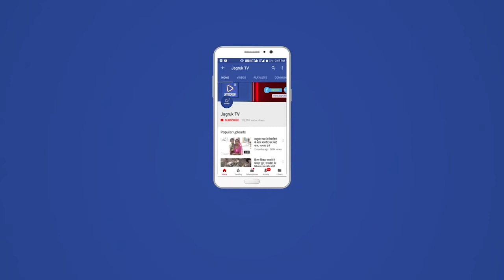डे नाईट वाॅलीवाॅल प्रतियोगीता सम्पन्न, 32 टीमो ने लिया भाग,पुरोहित हाॅस्पीटल पिण्डवाडा रहा विजेता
सिलदर गांव मे राजपुरोहित समाज मोटा मगरा परगना द्वारा आयोजित दो दिवसीय डे नाईट वाॅलीवाॅल प्रतियोगीता का रविवार देर सेमीफाइनल के पश्चात सोमवार अल सुबह फाइनल मैच खेतेश्वर स्पोर्ट पाली व पुरोहित हाॅस्पीटल पिण्डवाडा के बीच खेला गया।जिसमे पुरोहित हाॅस्पीटल विजेता जबकी उप विजेता पाली रहा। सेमीफाइनल पुरोहित हॉस्पिटल पिंडवाड़ा व आबुगोड़ इस्पोर्ट पामेरा तथा तेजानी इस्पोर्ट सोमता
खेतेश्वर इस्पोर्ट पाली के बीच खेला गया।प्रतियोगीता मे जालोर सिरोही पाली उदयपुर सूरत अहमदाबाद समेत 32टीमो ने भाग लिया।समापन समारोह मे सिरोही जिला प्रमुख अर्जुन पुरोहित राजपुरोहित समृद्धि परिषद के राष्ट्रीय अध्यक्ष व राजपुरोहित वेलफेयर ट्रस्ट पालनपुर के मैनेजिंग ट्रस्टी प्रतापराज पुरोहित जेतपुरा,मानव आकांक्षा अभियान ट्रस्ट अध्यक्ष समाजसेवी जगदीश पुरोहित ब्रह्मधाम ट्रस्ट के पुर्व अध्यक्ष प्रमोद रिदुआ ब्लॉक कांग्रेस अध्यक्ष किशोर पुरोहित शिक्षाविद बीटी पुरोहित ब्रह्मधाम ट्रस्ट के उपाध्यक्ष हिरालाल सिलदर पंचायत समिति सदस्य मुकाराम व रेखा पुरोहित हालीवाडा सरपंच शान्तीलाल पुरोहित आरएसएस के कैलाश जोशी उप सरपंच महेन्द्र पुरोहित गरडेरा नवाराम जिला सीएलजी सदस्य सुरेश जुगनू वलदरा समाजसेवी तेजाराम सिलदर कस्तूर पुरोहित शीवलाल आदी का अतिथ्य रहा।इस दौरान अतिथ्यो का माला व साफा पहनाकर तथा स्मृति चिन्ह देकर स्वागत किया गया।इस दौरान प्रतियोगीता मे तनमनधन से सहयोग करने वाले भामाशाहो का भी भव्य स्वागत किया गया।इस दौरान विजेता टीम को ट्राफी के लाभार्थी वसंत भरत पुत्र शान्तीलाल पुरोहित सिलदर की और से अतिथ्यो के हाथो ट्राफी देकर सम्मानित किया गया।इस दौरान ब्रह्मधाम ट्रस्ट के महामंत्री टायगर अशोक राजपुरोहित समाजसेवी भरत राजपुरोहित सिलदर जेठाराम मेरमण्डवाडा पुखराज जसवंतपुरा शान्तीलाल हितेश सोहनलाल निलेश डाॅ अमृत रमेश फोदर राजेन्द्र पुरोहित प्रकाश आमलारी कपुराराम टूआ मगनलाल कलापुरा मालाराम पोसिन्तरा बाबुलाल गोविंदसिंह राजपुरोहित वसंत प्रकाश प्रताप मडिया समेत सैकड़ो गणमान्य लोग मौजूद रहे और समारोह का मंच संचालन कैलाश बी.पुरोहित सिलदर ने किया। इस दौरान महाप्रसादी का आयोजन किया गया